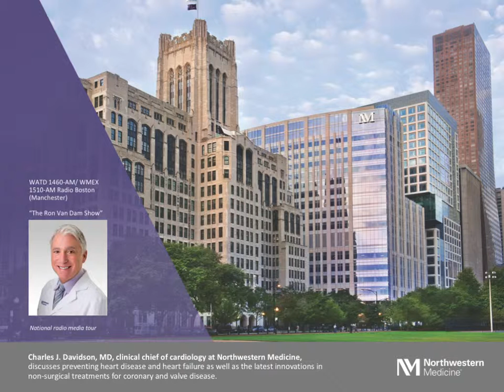Radio Media Tour: Charles J. Davidson, MD interviews with WATD 1460 AM/WMEX 1510 AM